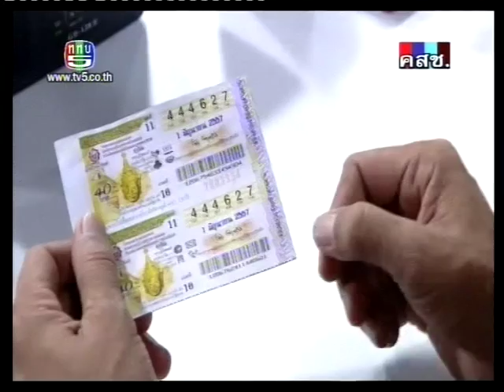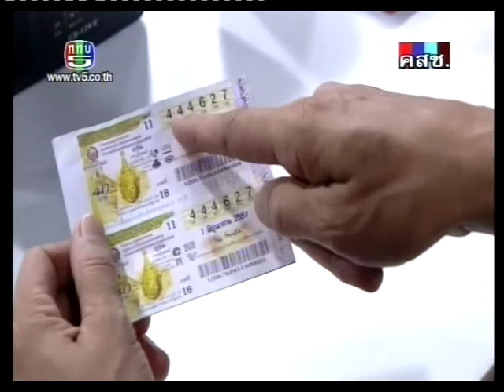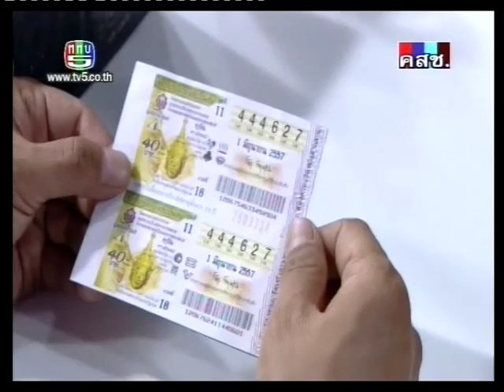บีม @ ระเบิดเที่ยงแถวตรง # 3/5_080657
รายการนี้เป็นรายการ

ป็ระเบิดเที่ยงแถวตรง 8 มิ ย 57

เนื้อหาด้านภาพและเสียง ดูแลระบบโดย

Workpoint Entertainment Public Company Limited (Thailand)